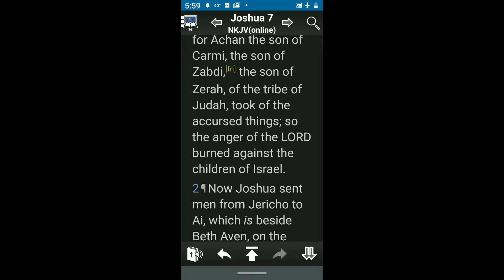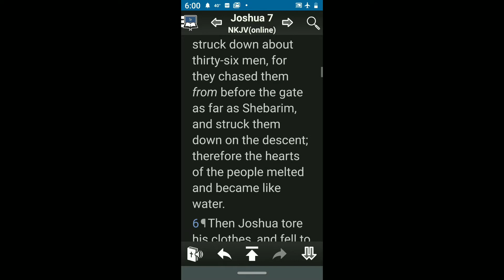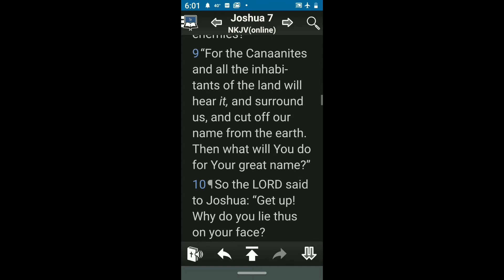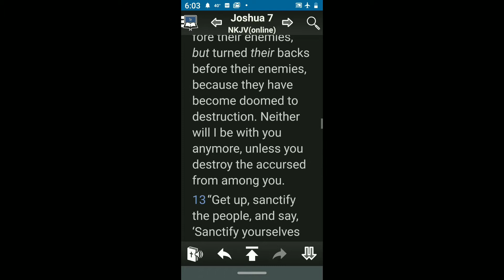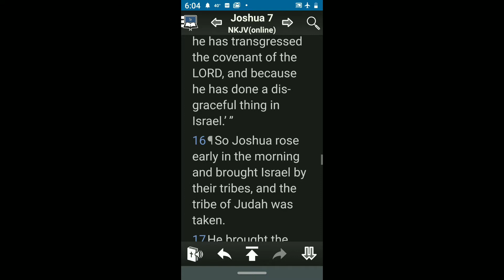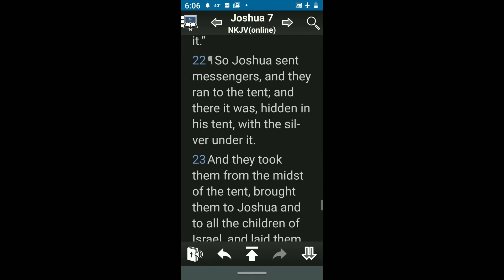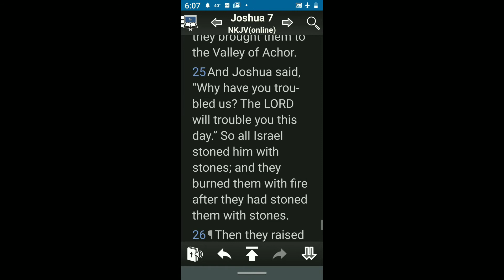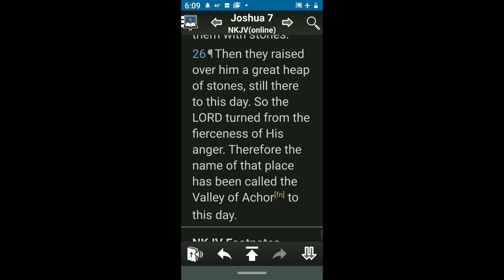Joshua ch. 7 pre study April 15, 2020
Fresh out of the victory at Jericho, the children of Israel walked by sight, right into defeat at AI. Joshua chapter 7 is a powerful illustration to remind us to walk by faith.